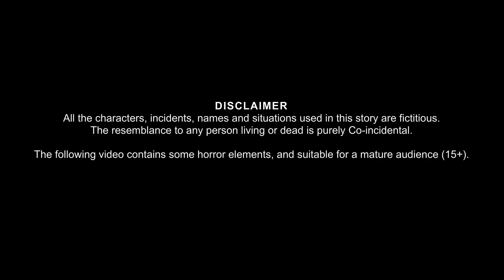भूतिया मोची | Ghost Cobbler | Stories in Hindi | Horror Stories | Bhootiya Cartoon Stories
भूतिया मोची | Ghost Cobbler | Stories in Hindi | Horror Stories | Bhootiya Cartoon Stories | Horror Kahaniya